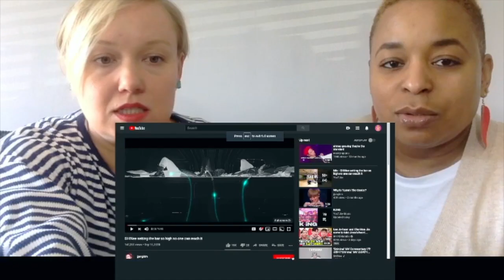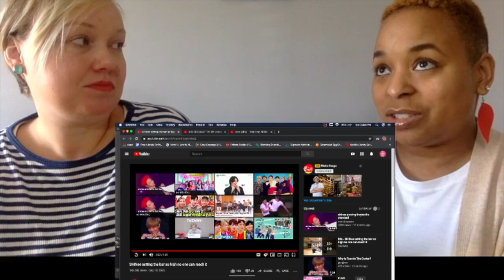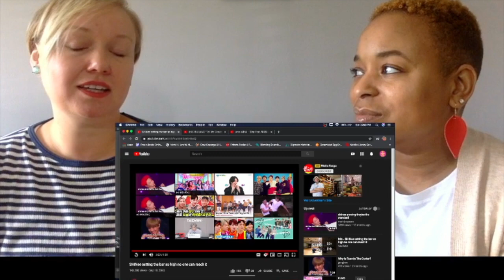First SHINee Reaction! SHINee setting the bar so high no one can reach it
Because SHINee's Back!!